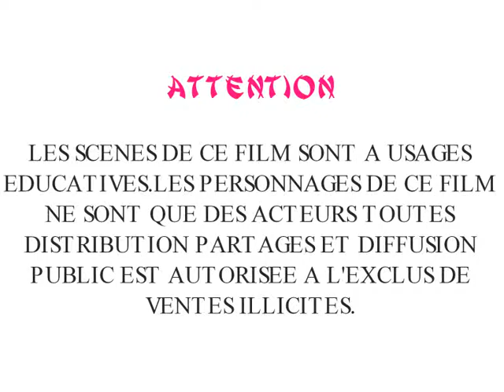DELINQUANCE SCOLAIRE perfydie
FANNY est nouvelle dans un collège chic de la capitale. issue d'une famille pauvre,orgueilleuse et cupide elle se livreras a des pratique immorales pour se faire accepter par ses camarades comme étant la fille d'un ministre.
UN SCENARIO DE JEAN CLAUDE ENGOLA, RÉALISER PAR JEAN JACQUES TATBA. avec la participation du cameraman LANDRY NGAMENI.un pure produit du label TJ² ENTERTAINMENT. dans l'attente de sponsor voici notre contact pour la realisation de vos projet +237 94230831